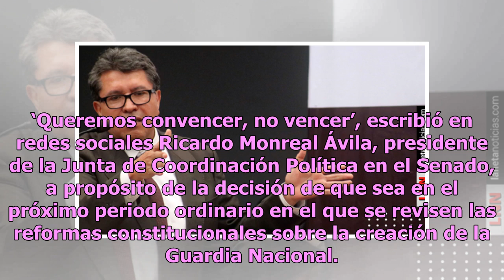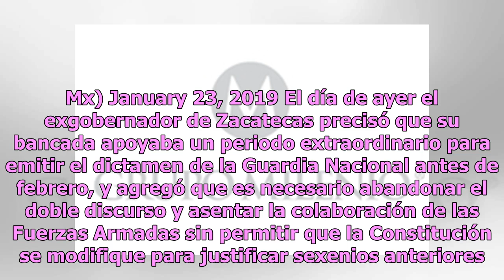‘Queremos convencer, no vencer’, dice Monreal sobre la Guardia Nacional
‘Queremos convencer, no vencer’, escribió en redes sociales Ricardo Monreal Ávila, presidente de la Junta de Coordinación Política en el Senado, a propósito de la decisión de que sea en el próximo periodo ordinario en el que se revisen las reformas constitucionales sobre la creación de la Guardia Na...